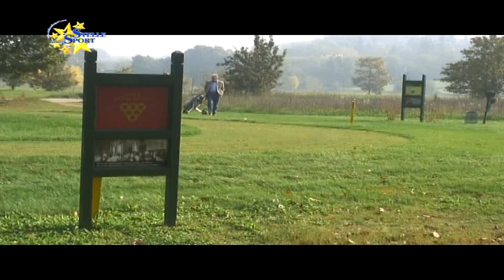Le Stelle del Golf italiano a Colline del Gavi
Una settimana di grandi sfide sulle 18 buche del Golf Club presieduto da Francesco Berti Riboli con Costantino Rocca e i migliori golfisti senior, donne e assoluti che hanno gareggiato nei Campionati 2012 con l'assegnazione dei titoli a Diana Luna, Zeke Martinez e Andrea Zanini.